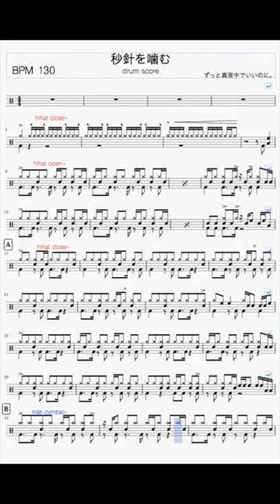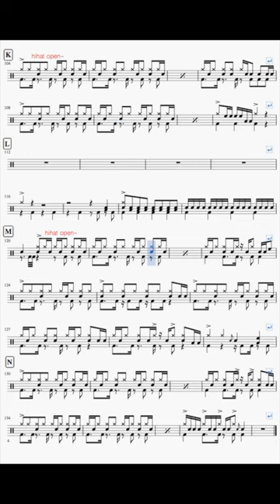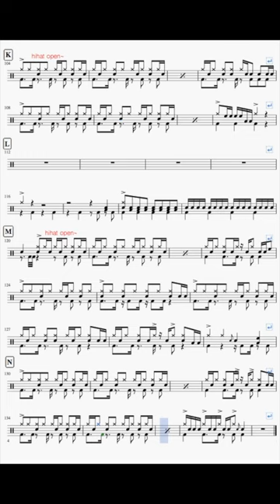【スマホで出来る！ ドラム縦動画】秒針を噛む ずっと真夜中でいいのに。 ドラムスコア 楽譜 drum score〔あ、楽譜よもう。〕